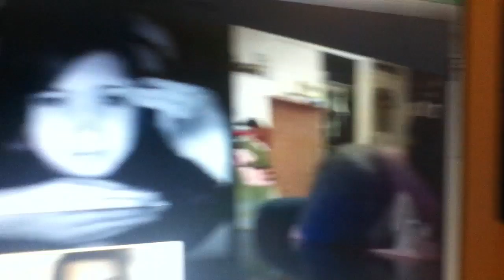Meet Jenny at the Ice Cream Shop